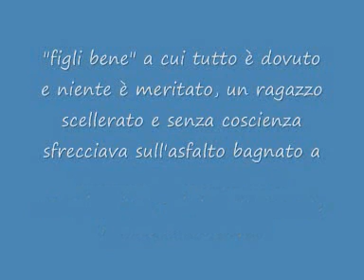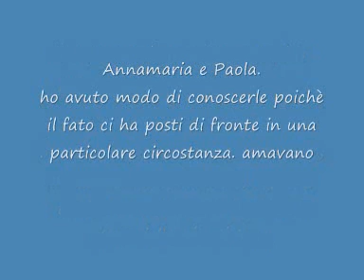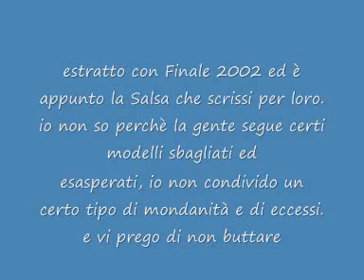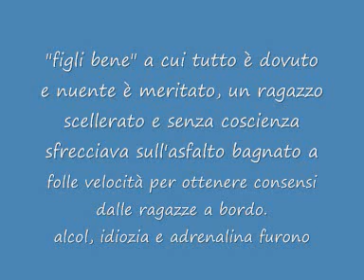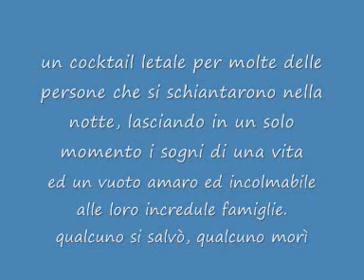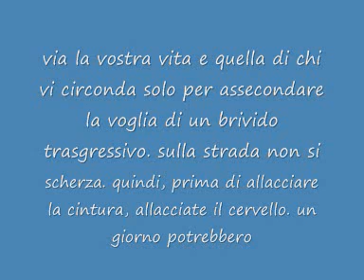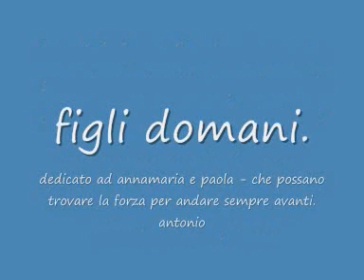"Salsa" di Antonio Molinini - a Paola ed Annamaria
questo brano lo scrissi nel 2002 dopo essermi affezionato a due ragazze la cui tragica sorte è descritta in questo video.

il midi che sentite è ottenuto dalla partitura scritta con FINALE 2002